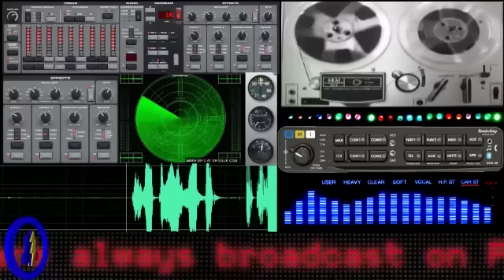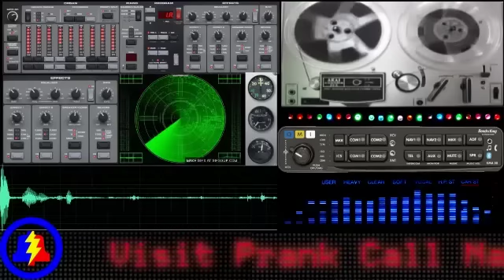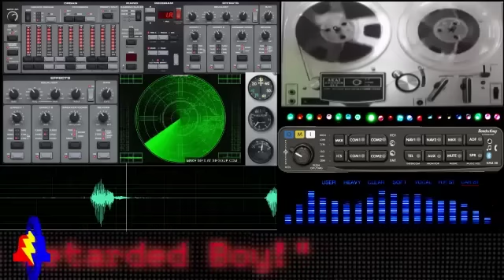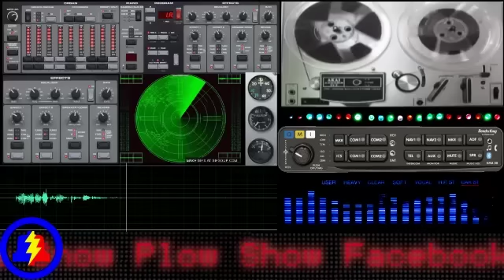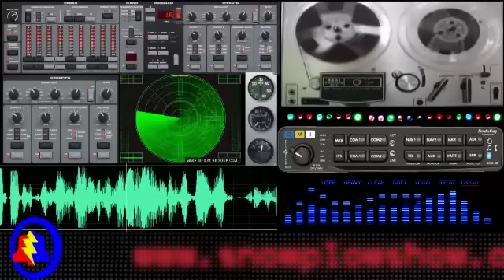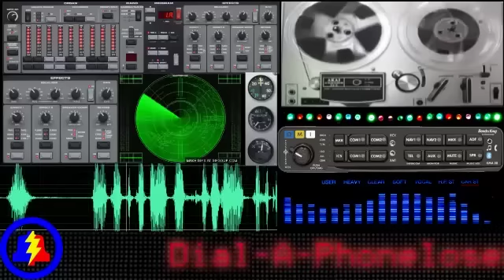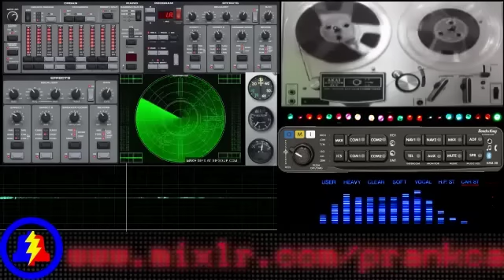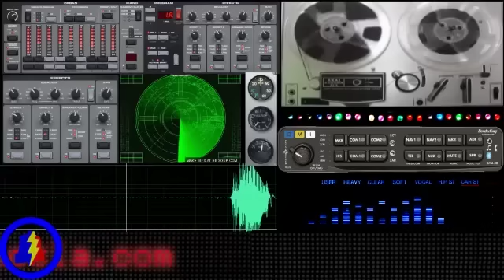Snow Plow Show - September 4th, 2015 - On The 4th Day Of Dingtember My True Love Gave To Me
Reefer Badness is the sponsor of today's live show, where I do nothing but call people whose car I've accidentally dinged.

Listen to Episode #37 of Reply All to hear interviews with RBCP and Mistress Morgan.

Shine Avenue by Emergency Pizza Party